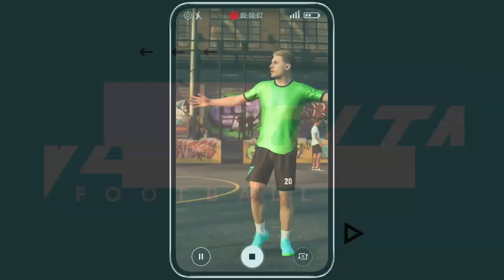Очередной баг Xbox Store | FIFA 20 ЗА КОПЕЙКУ | ЧТО ТЕПЕРЬ БУДЕТ?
В ЭТОМ ВИДЕО РАССКАЖУ ВАМ О ТОМ КАК ПО ДЕШЕВКЕ МОЖНО БЫЛО ВЗЯТЬ FIFA 20.